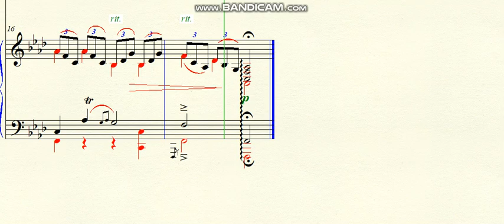DOK 7.40 - Pianeto (Brief Moment of Ecstasy) Fm - Vivo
Brazil - 2020